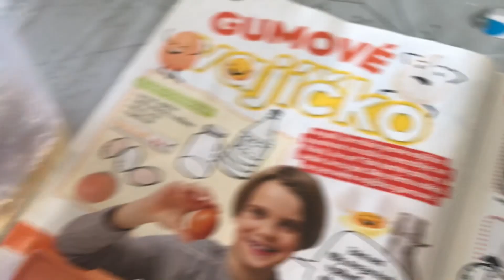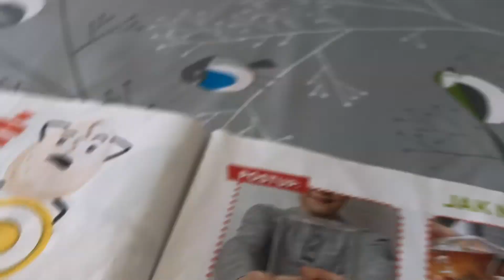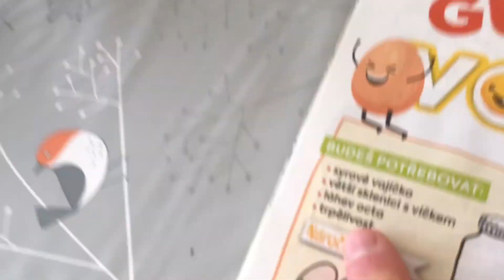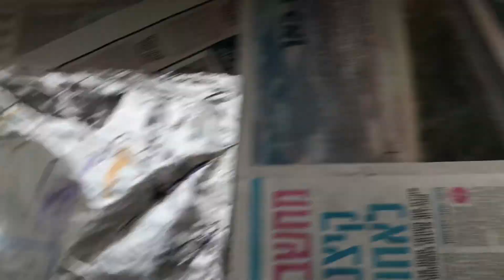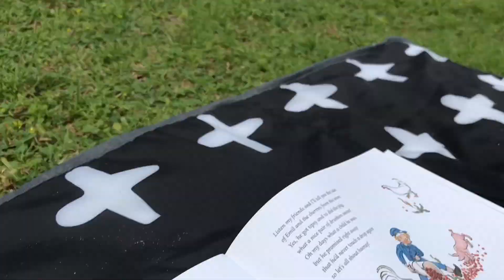Coronacation - téměř lockdown